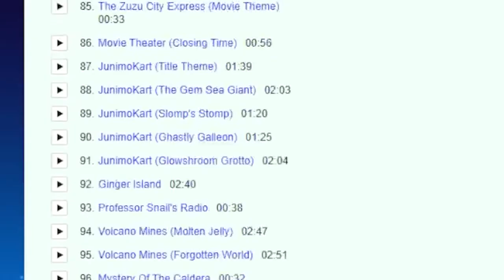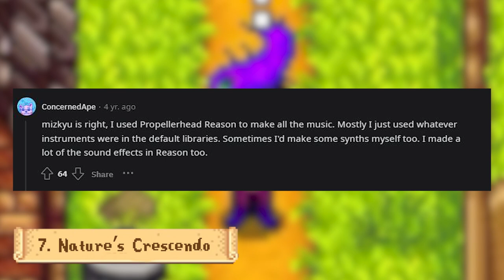I ranked all 100 songs of the Stardew Valley soundtrack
i WILL stand by my number one song always